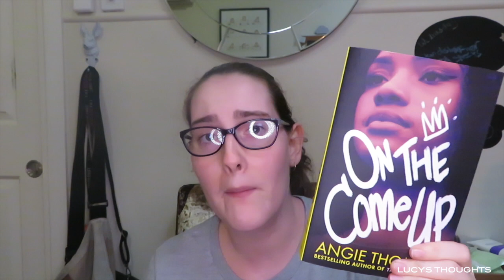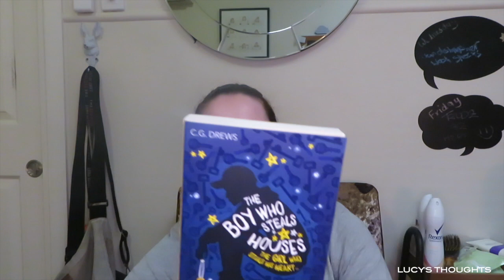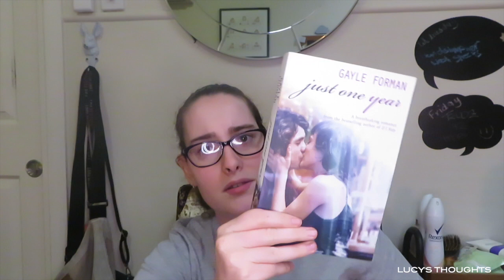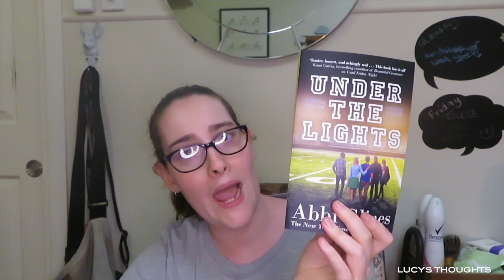APRIL 2019 TBR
Hello, I'm Lucy and today I bring you my April 2019 TBR